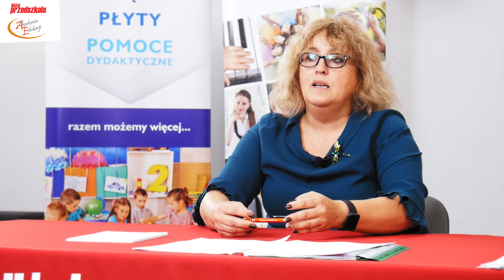Awans zawodowy. Egzamin na stopień nauczyciela mianowanego w praktyce - Urszula Witek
Uczestnicy szkolenia poznają rzeczywisty przebieg posiedzenia komisji egzaminacyjnej jeszcze przed osobistym uczestnictwem, co pozytywnie wzmocni motywację, złagodzi niepewność i stres związany z egzaminem.